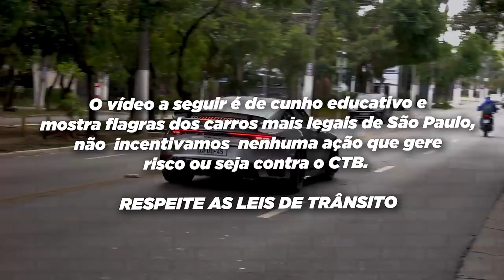RAZUK DE BMW NA AVENIDA EUROPA